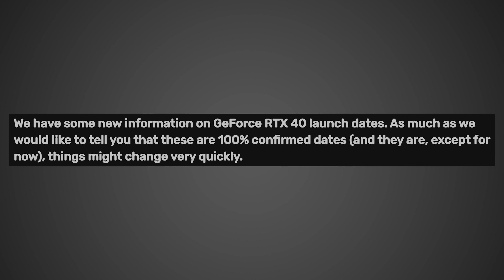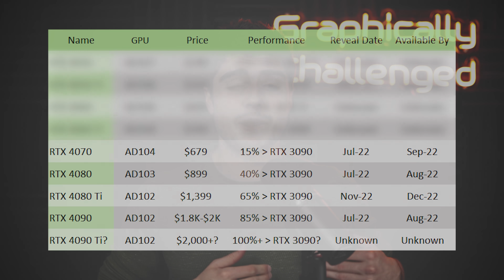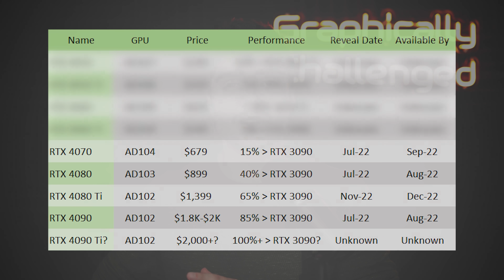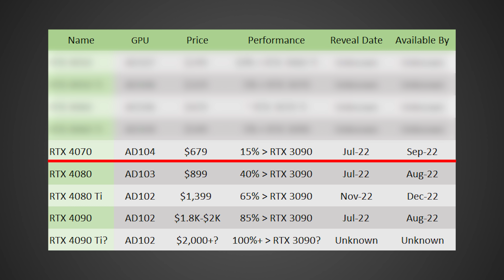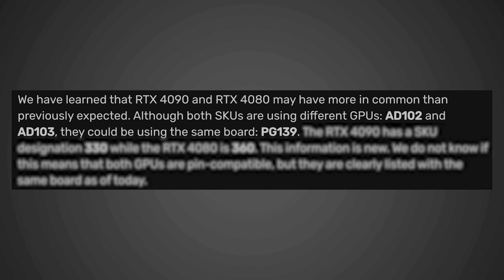RTX 4090, 4080, & 4070 OFFICIAL Release Date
According to new leaks Nvidia will be announcing the RTX 40 Lovelace GPUs including the RTX 4090, 4080, and 4070 mid July 2022, likely around July 19th-24th. The latest leak suggests that the RTX 4090 will launch first in August followed by the RTX 4080 and 4070, likely to give AIBs more time to sell through their RTX 3080 inventory which will become obsolete as soon as the RTX 4070 is released.

In today's video we discuss the price and release date for Nvidia’s next gen cards as well as when you should sell your GPU if you're looking to upgrade.

Intro - 0:00
RTX 40 Release Dates - 0:17
RTX 40 Prices - 2:32
When to Sell & Buy - 3:29
NEW RTX 4080 Leak - 5:05

FULL DISCLOSURE
END DISCLOSURE

Specs
RAM: 32GB Corsair Vengeance DDR5: